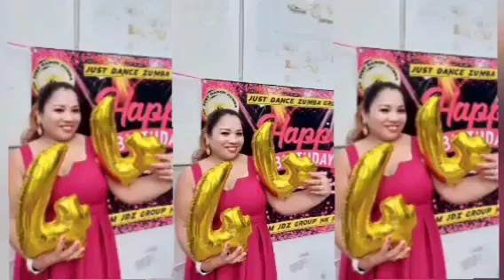My pictures with my group friends